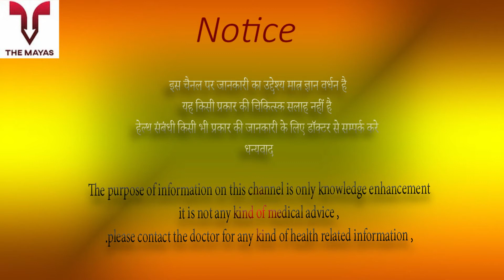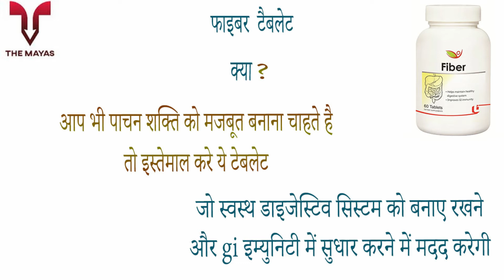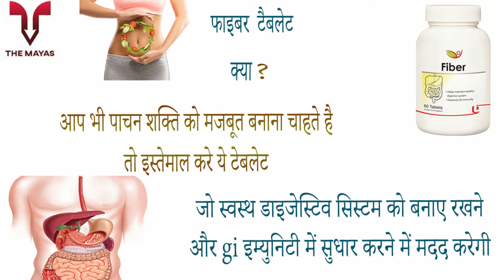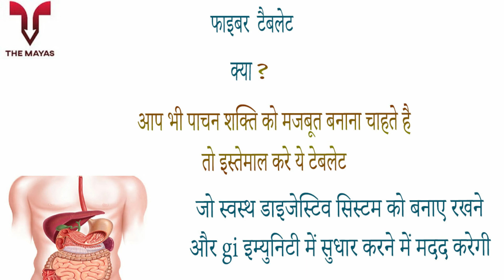Biotrex Nutraceuticals Fiber Tablet benefits side effects uses price dosage and review in hindi